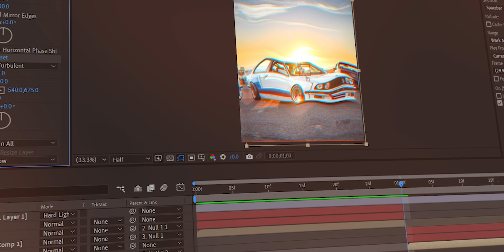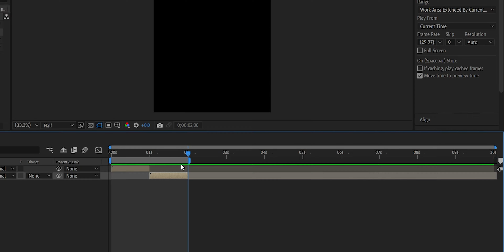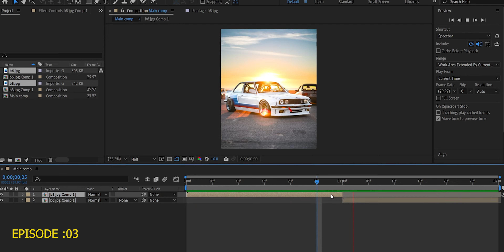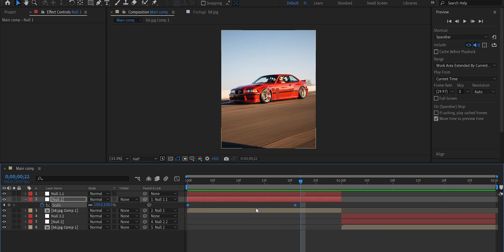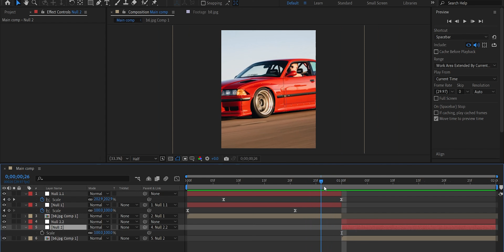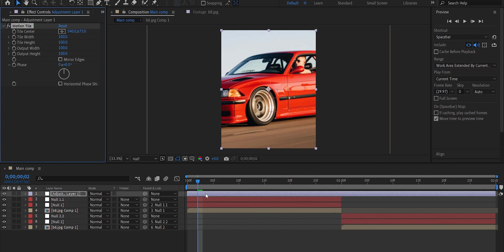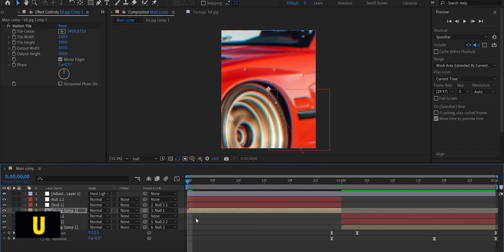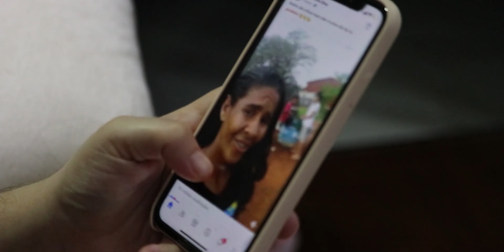TRENDING ZOOM TRANSITION (Shake, Turbulence Displace, Rgb effect) InDepth AfterEffects Tutorial Ep:3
This is a video we learn everything about trending reels zoom in & out transition In-depth. This video not only lets you learn this transition but also helps you to learn about graph editor (speed graph & value graph), Keyframes, and how to create a basic zoom-in & out transition using aftereffects.
In this video, we discuss how to make this transition video better by applying a smooth shake effect, RGB effect and turbulence displace effect.

STUFF I USE TO MAKE VIDEOS:
My Laptop

Hope You Guys Enjoyed Watching This Video Just As Much As I Enjoyed Making This Video.

0:00 Introduction
0:51 New composition,Trim video,PreComposition
2:24 Basic zoom in & out Transition
5:10 Trending reels zoom in & out Transition
13:07 RGB Effect
14:21 Trending Smooth Shake effect
16:05 Trending Turbulence Displace Effect
17:45 Final Look
18:15 Outro